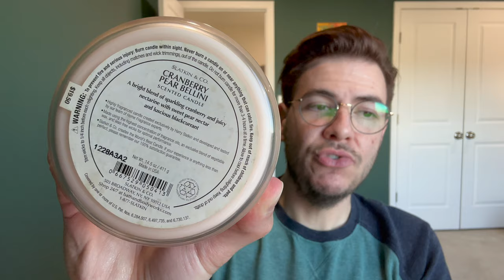Cranberry Pear Bellini & Partridge Pear Tree Candle Reviews | Slatkin HomeWorx & Bath & Body Works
Welcome to The 12 Days of Candles, where we'll explore twelve festive holiday, Christmas, and Winter candles, featured within my traditional in-depth sniff reviews.

The candles will be a mix of new favorites and returning classics across a variety of brands, price-points, and fragrance families, all appropriate for buying and burning during (and beyond) the holiday season.

On the eighth AND ninth days of candles, we are exploring two classic pear fragrances from Slatkin & Co., released by HomeWorx and Bath & Body Works: Partridge In a Pear Tree and Cranberry Pear Bellini.